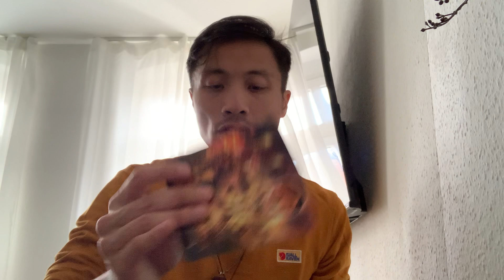Virgo ♍️ - Wow Virgo! This Is A Beautiful Relationship That Is Coming In For You!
This is a love reading, "What Are Your Blocks & Challenges In Love?" for Virgo in Sun, Moon, Rising, and Venus signs for November 2023.  We will take a look to see what your blocks and challenges in love are and find out how you can transcend these blocks and challenges.